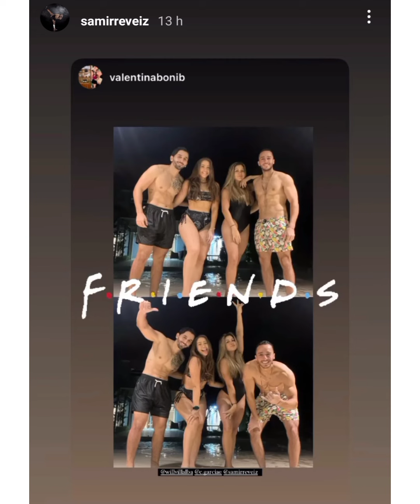¿QUE PASÓ CON GRECIA Y SAMIR?|| SALE CON OTRO EX-PARTICIPANTE DEL DESAFÍO THE BOX?